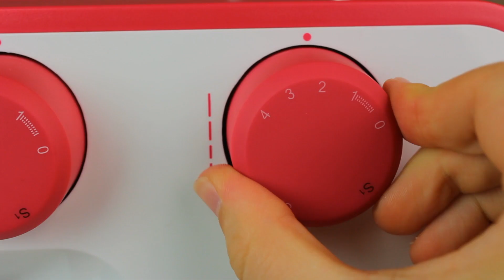Cómo hacer ojal en 1 paso con tu Alfa Practik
En este videotutorial te enseñamos a coser un ojal en un solo paso con tu Alfa Practik. Es un vídeo que sirve para cualquiera de los modelos Alfa Practik (5, 7 o 9).

Para saber más sobre la Alfa Practik 9 consulta la ficha de producto en nuestra página:

💬 Si tienes alguna duda escríbenos un comentario abajo o mándanos un email a